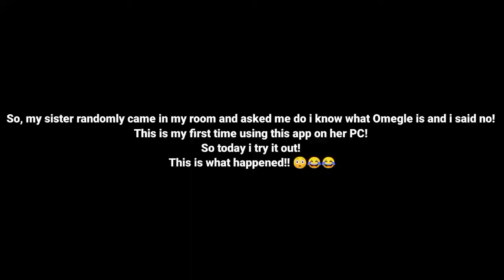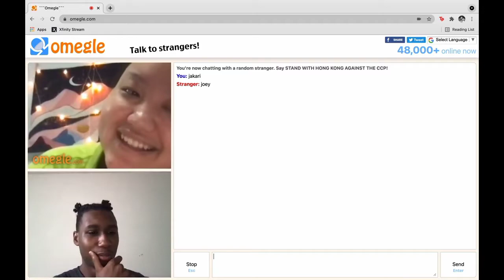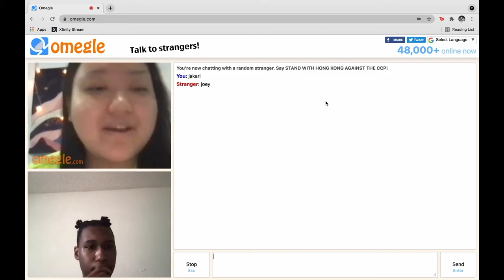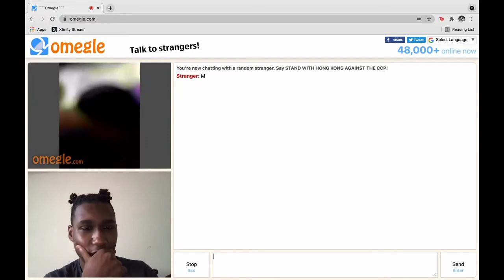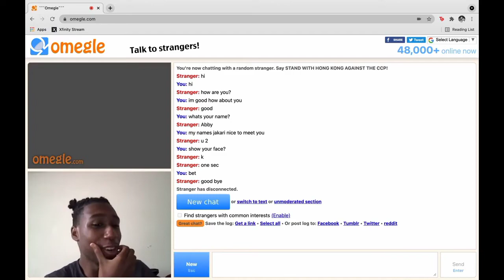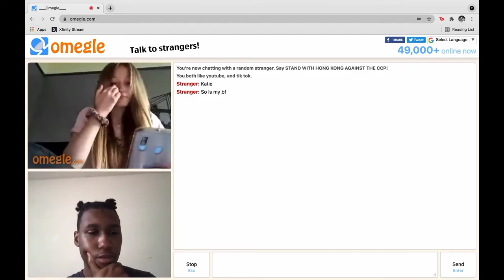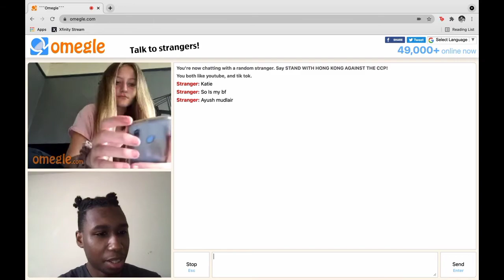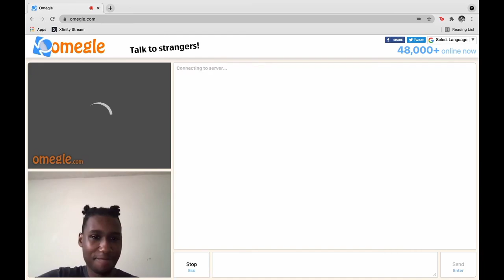ThatRedJelly Uses Omegle For The First Time! (Super Hilarious!)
My sister randomly thought of the idea of bringing her computer in my room and out of nowhere she asks me if I want to try Omegle! So a tryed it out and here's how it went!

Song Intro: Galantis U & I (Gioni Remix)

Song #1 - Natsu Fuji - Hold Up (Put It In)

Song #2 - Kings Dead Instrumental

Song #3 - Playboi Carti - Vamp Anthem (Instrumental)

Song Outro: DJ Dax - Run It Up (PROD. Archr)

Listen to Run It Up • Prod. archr by DJ DAX on SoundCloud

See yall in the next one :)